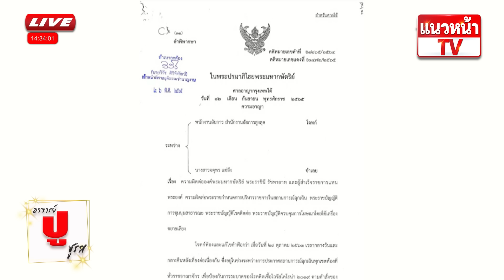"อังคณา" ตีมึน ชี้แค่ใส่ชุดไทยทำติดคุก "อ.ปู" ถามโง่จริงหรือโคตรโง่ ค่ะ 19/07/2567